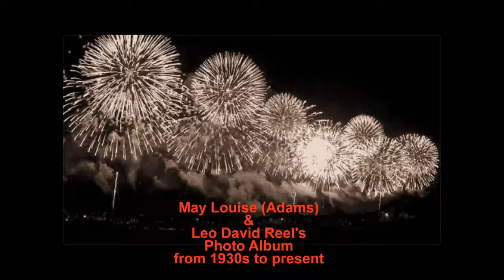*1917 Leo David Reel & 1917 May Louise Reel's Photo Album *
Leo David Reel & May Louise (Adams) Reel's Photo Album
Leo & May Reel's Photo Album . May Louise Adams Reel born Paris Ill, April 28th 1917. Leo David Reel born in Paris Ill. March 24, 1917. Leo and May married November 22, 1936. They had 2 sons Ronald Lewis born February 7, 1941 and Harry Stephen born April 25, 1944. The family moved to Houston, Texas 1946. Leo had an Oilfield Supply business until his retirement. Leo passed December 8, 1986 just days after May and Leo's 50th Wedding Anniversary. May was daughter of Harry B Adams and Lucy Clay Shipley Adams.  Leo was son of Benjamin Lewis Reel. They had two boys: Ronald Lewis 1941 and Harry Stephen 1944